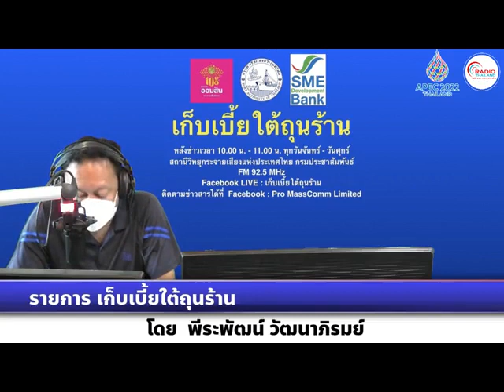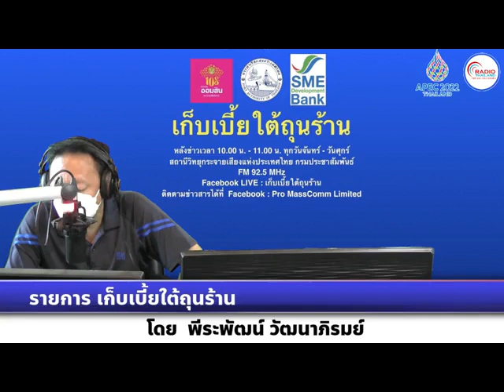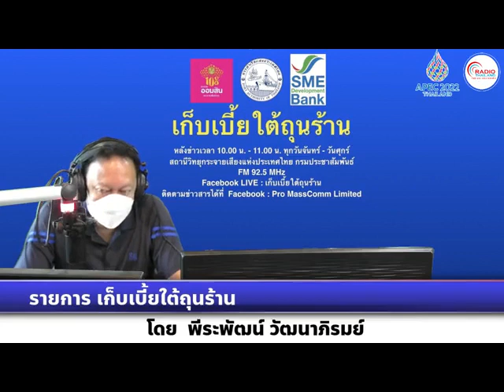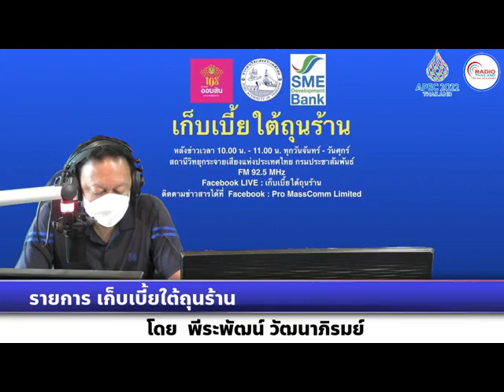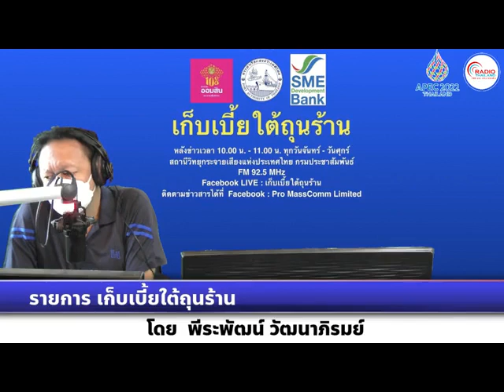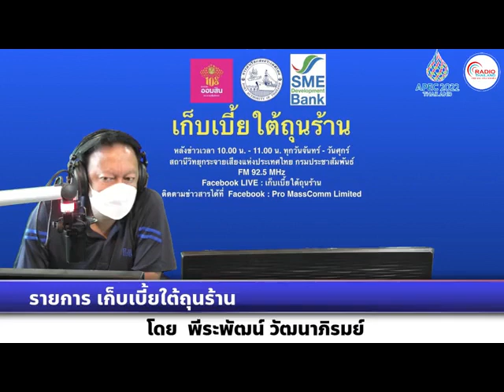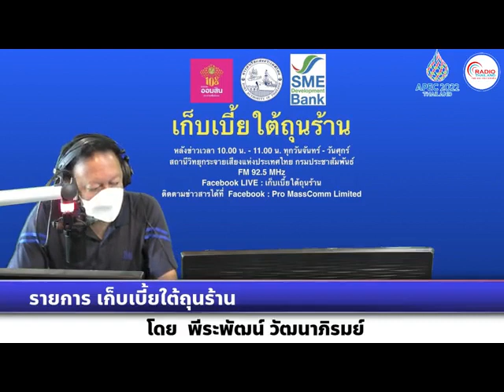เก็บเบี้ยใต้ถุนร้าน 031264 เรื่อง : เอสเอ็มอีได้ประโยชน์อย่างไร? จากมาตรการรีไฟแนนซ์และรวมหนี้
เรื่อง : แบงก์ชาติออกมาตรการแก้หนี้ระยะยาว รีไฟแนนซ์และรวมหนี้ เอสเอ็มอีได้ประโยชน์อย่างไร?
สัมภาษณ์ : คุณมงคล ลีลาธรรม กรรมการธนาคารออมสินและอดีตกรรมการผู้จัดการ ธนาคารพัฒนาวิสาหกิจขนาดกลางและขนาดย่อมแห่งประเทศไทย